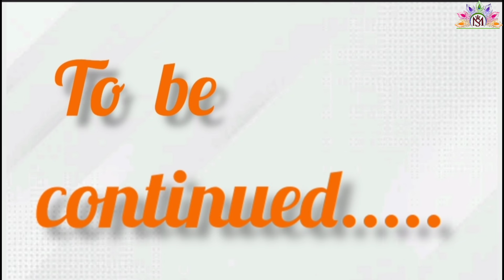252 Vaishnav Varta"दो सो बावन वैष्णव बत्तीसवें वैष्णव "एक कुम्हार" वार्ता प्रसंग -2"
252 Vaishnav Varta"दो सो बावन वैष्णव बत्तीसवें वैष्णव "एक कुम्हार" वार्ता प्रसंग -2"

252 Vaishnav Varta "Do So Bavan Vaishnav Varta Battisven Vaishnav 'Ek Kumhar' Varta Prasang -2"